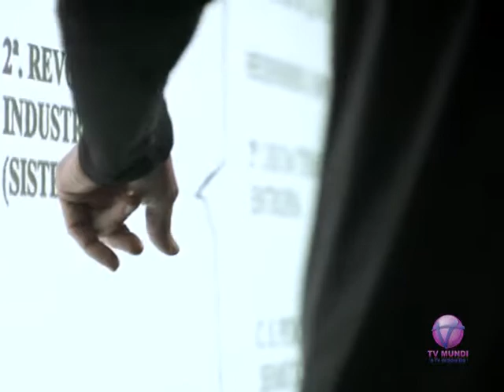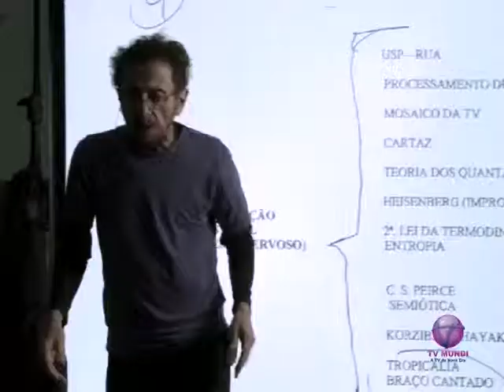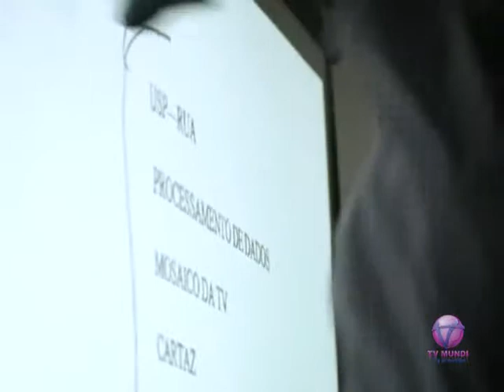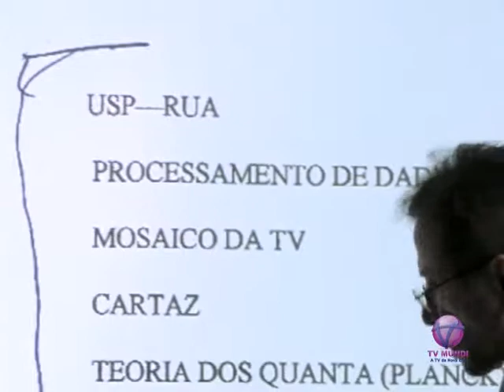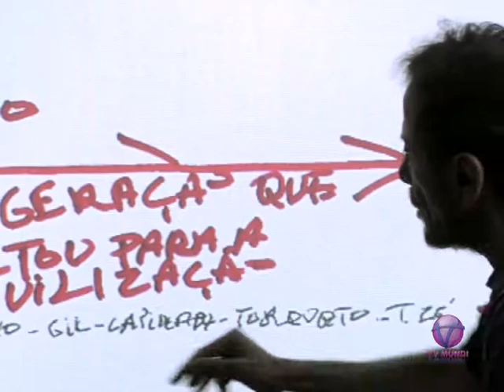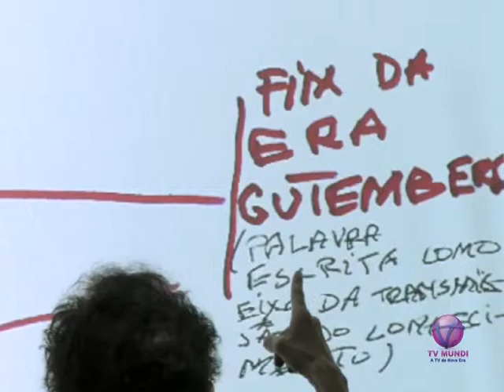Cine Mundi - Tema :Os Miseráveis, Hitchcock e Tom Zé - Bloco 3 - 04.01.13 - TV MUndi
Os Miseráveis, Hitchcock e Tom Zé serão os temas abordados no programa CINE MUNDI do dia 04/01/2013, com apresentação de Celso Sabadin.